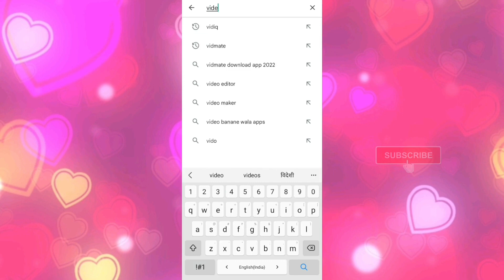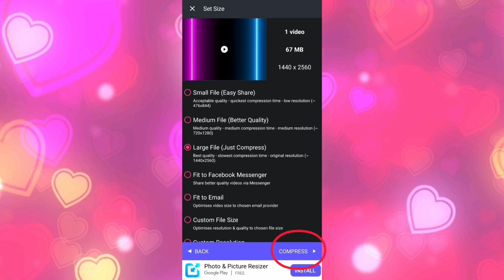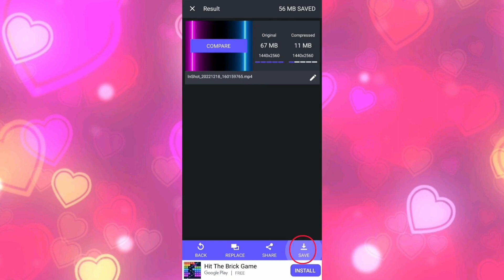kisi bhi video ka mb size kam kaise kare । video ko compress kaise kare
is video me bataya gaya hai ki kisi bhi video ka mb size kam kaise kare jate hai.